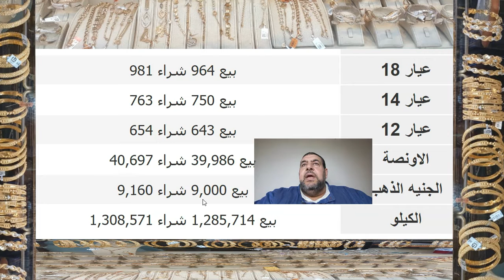اسعار الذهب اليوم منتصف التعاملات ومازال الارتفاع مستمر 3/5/2022